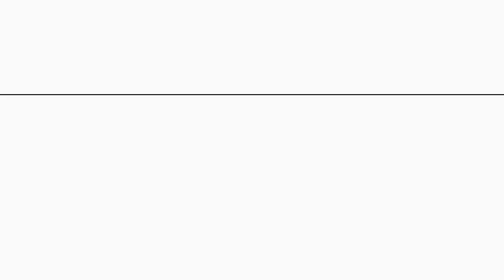Luxury Fashion Haul: Fendi | Loewe | Tom Ford | Marc Jacobs | Simply Kura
This video is FASHION AND BEAUTY LUXURY HAUL. In this video I show you five luxury items that I recently bought for my birthday month and upcoming vacation. I bought a tote bag from Marc Jacobs, a fragrance from Tom Ford, a dress from Sleeper, a pair of sunglasses from Loewe, and a pair of shoes from Fendi. I talk about how much it tickles me when you all tell me that I’ve influenced you to buy something because I am so easily influenced! In fact, a lot of these purchases were influenced by other ladies I watch on YouTube.

In this video I talk about my thought process on why I bought each item and give suggestions on how to wear it. I also talk about sizing and what to expect from each item. I talk about alternatives to these items as well as other things I have my eye on. I give a quick insight into future videos on this channel and what to expect for the next couple of videos. As always, I appreciate you watching!

TIME STAMPS
00:00 Intro
00:24 A quick reminder
01:08 First luxury item
02:48 Sizing for first luxury item
03:41 Second luxury item
05:12 Third luxury item
07:45 Pleading my case
09:09 4th Luxury item
10:37 5th Luxury item
13:24 Other videos coming to this channel.
13:56 Outro

Tom Ford Fragrance

Marc Jacobs tote

Sunglasses

AMAZON ALTERNATIVE

Fendi slides ( has all sizes )

Fendi slides - Cheaper but less sizes

My hair 20 inch headband wig